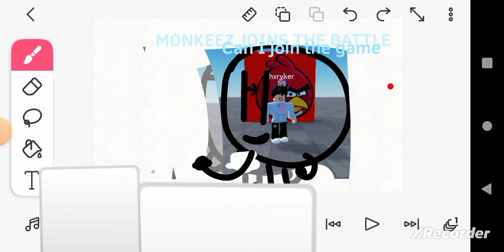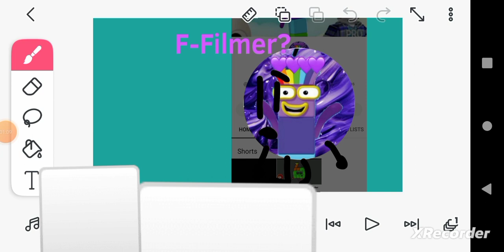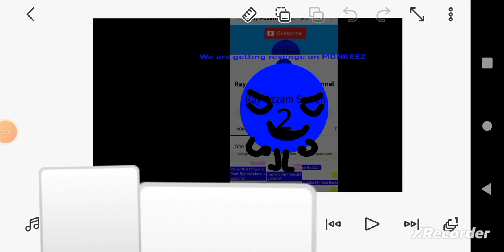CYVV 11: MONKEEZ joins the Battle!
I know you guys would vote for eyebi or Monkeez but monkez Just joined but vote for anyone